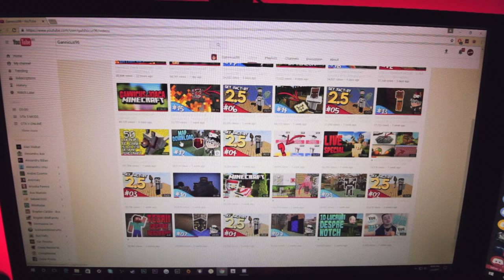7 CHESTII PE CARE NU LE STIAI IN GTA 5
Gami va prezinta 7 CHESTII PE CARE NU LE STIAI IN GTA 5. (ᵔᴥᵔ)
✦Uite aici niste linkuri care te-ar putea interesa:
Muzica: Exploit (golan)